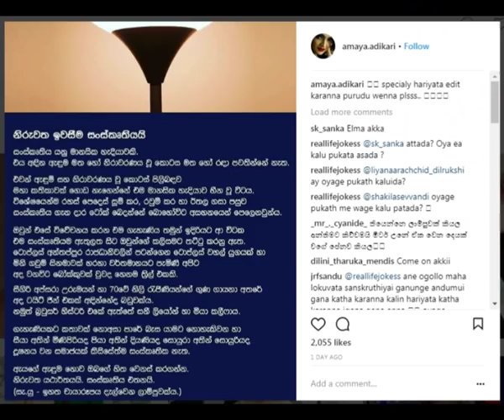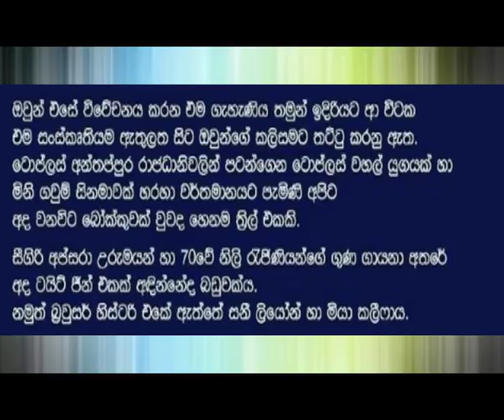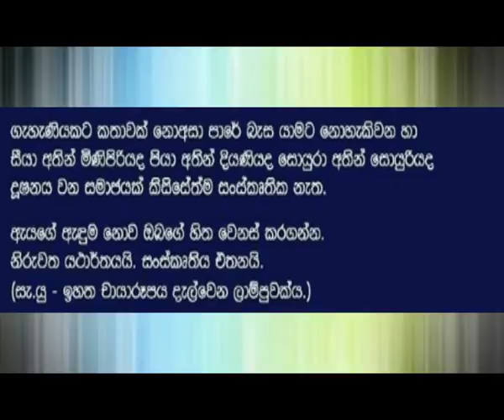ලීක් වෙච්ච පොටෝ එක ගැන අමායා කියන කථාව අම්බෝ - Amaya Adikari Photo story